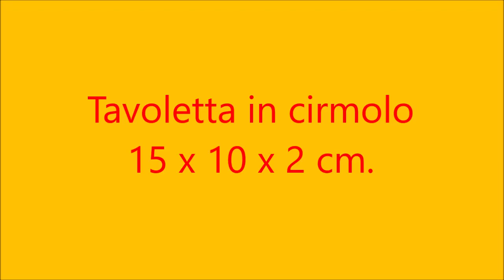Wood Carving fiore con foglie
Basso rilievo in legno di cirmolo .